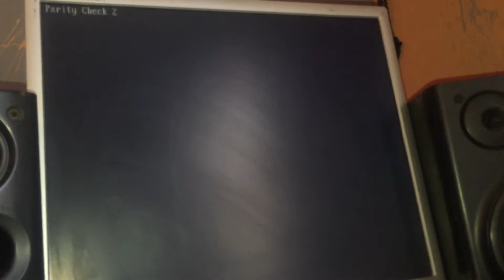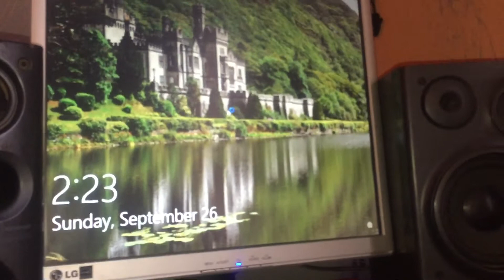How to fix parity check 2, in less than 2 minutes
Best way to fix parity check 2, fix parity check 2 now, best way ever to fix parity check 2, sometimes this issues are being caused by hardware, although the issue can also be fixed by modifying your bios settings, in this video. We will fix parity check 2 in less than 2 minutes, I make this video as short as possible, please subscriber to this channel and like this video, thanks for your support